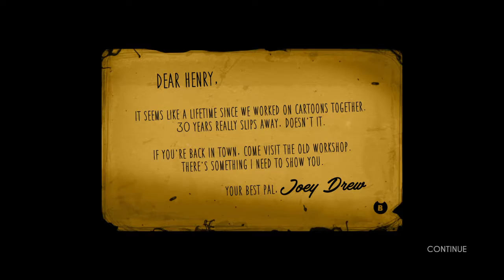Bendy and the Ink Machine_20201117010924